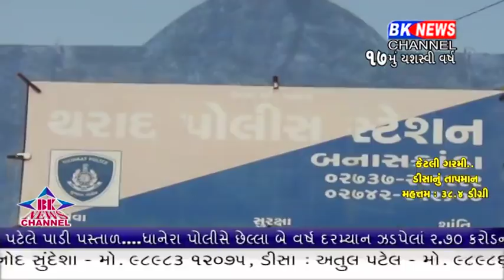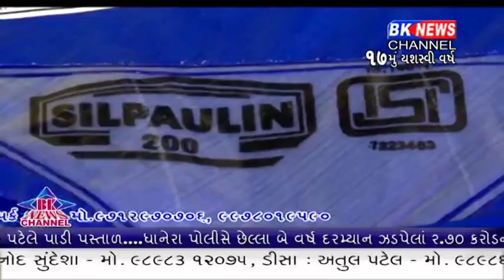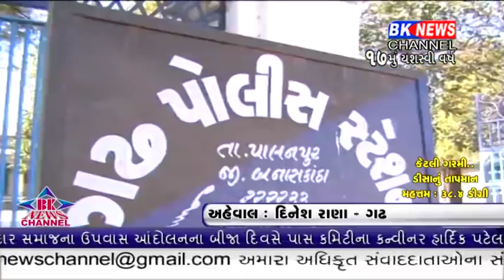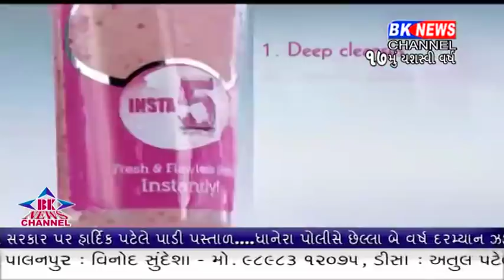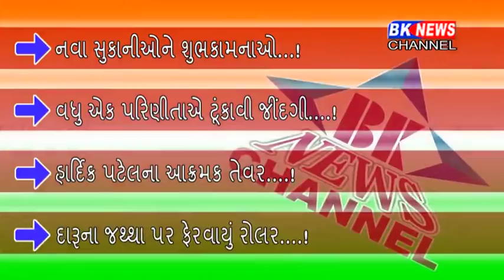13 06 2018